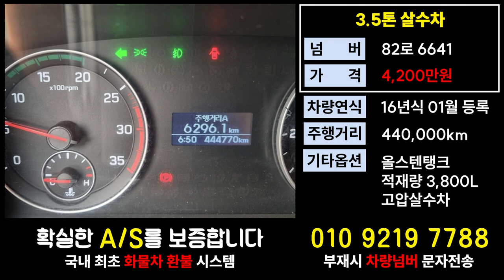현대올뉴마이티가격 3.5톤 살수차시세 영업용넘버가격